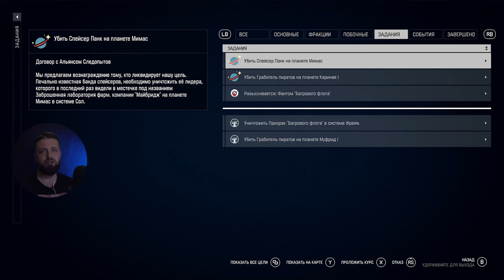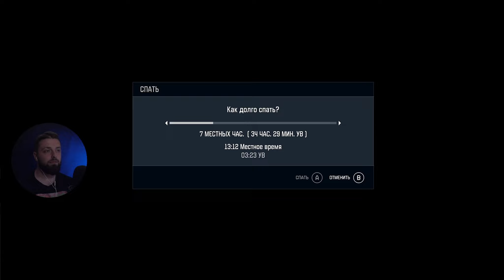СТАРЫЕ НЕ ДОБРЫЕ ПИРАТЫ • Серия 71 • STARFIELD (лучшее прохождение на русском 2024)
Самое лучшее прохождение игры STARFIELD на XBOX Series X !

Ролевой экшен в псевдо-открытом мире далекого космоса, акцентирующий внимание на проработанных и иммерсивных квестах с высокой реиграбельностью в каждом прохождении. Игра повествует о жизни человечества за пределами Солнечной системы на новых планетах по всему ближнему космосу и рефлексии по поводу уничтоженной родины. Главный герой — космический шахтер, волею случая присоединившийся к исследователям секретов космоса из «Созвездия». Вместе им предстоит разгадать тайну редких артефактов и пролить свет на происхождение человечества.